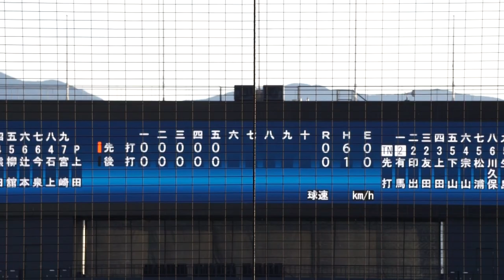2022/12/2(金) 上田大河(大阪商業大学) vs 生島光貴(筑波大学) ライト前タイムリーヒット（打点2）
侍ジャパン大学代表候補選手 強化合宿 2022/12/2(金) 坊っちゃんスタジアム 紅白戦 第1試合

6回表（白組の攻撃）
（中継ぎ投手）上田
0アウト 1・2・3塁 生島 ライト前タイムリーヒット（打点2）

2022/12/3(土) 冨士隼斗(平成国際大学) vs 廣瀬隆太(慶應義塾大学) 左中間ホームラン（打点1）
2022/10/8(土) 鈴木健(東京大学) vs 山田健太(立教大学) レフト2ランホームラン（打点2）
2022/8/31(水) 内海優太(広陵高校) 右中間ソロホームラン（打点1）打席(4回表) vs 篠木健太郎(法政大学)